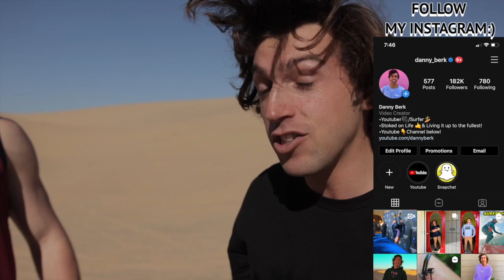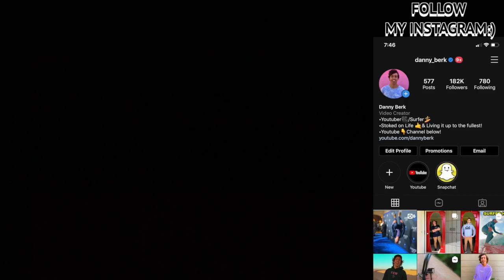ROLLING DOWN 100ft SAND DUNE INSIDE A TIRE! (W/Ross Smith)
I can’t believe I rolled down a 100ft Sand Dune inside a TIRE!